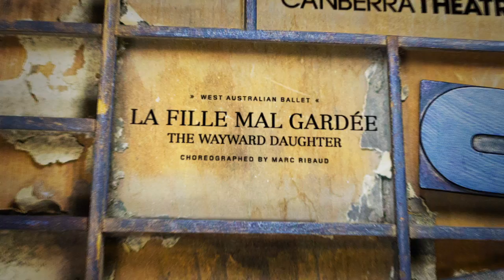Collected Works 2014: La Fille mal gardée, The Wayward Daughter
La Fille mal gardée, The Wayward Daughter
Collected Works 2014
15-18 October
Canberra Theatre

"THE SIMPLE, ATTRACTIVE LOVE STORY HAS BEEN A WINNER IN ONE STAGING AFTER ANOTHER SINCE JEAN DAUBER VAL INVENTED IT IN 1789." — John Percival, The Stage (UK) on La Fille mal gardée

STYLISH, FUNNY AND TENDER, LA FILLE MAL GARDÉE WILL PUT A SPRING IN YOUR STEP AND A SMILE ON YOUR FACE.

Lise loves Colas. Colas loves Lise. But Lise's mother, the Widow Simone, has agreed that her wayward daughter should marry Alain, son of a pompous, wealthy vineyard owner. Alain however, is more interested in his precious umbrella than romance.

What ensues is a series of mischievous 'arabesques' as Lise works her way out of the Widow's marriage contract and into the arms of her love-struck beau.

A popular family favourite because of its simple, engaging story and colourful humour, this stunning new production, set in 1950's rural France, will leave you applauding for more.

La Fille mal gardée is a co-production of West Australian Ballet and Queensland Ballet.

ARTISTIC DIRECTOR
Aurélien Scannella

CHOREOGRAPHER
Marc Ribaud

MUSIC
Ferdinand Hérold/John Lanchbery

SET DESIGNER
Richard Roberts

COSTUME DESIGNER
Lexi De Silva

LIGHTING DESIGNER
Jon Buswell

TAKE PART
Pre-show forum, Wednesday 15 October, 6:30pm

Public viewed class, Saturday 18 October, 12:00pm